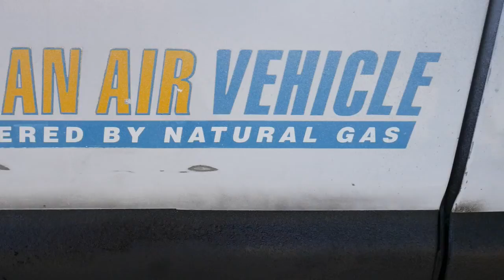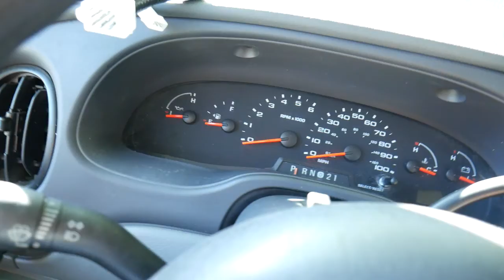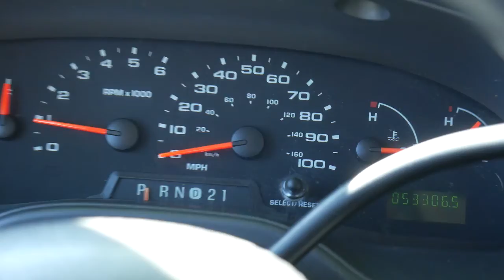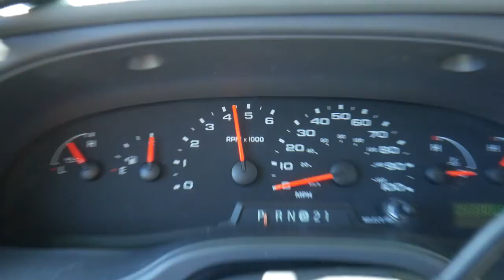Ford E-350 XL Super Duty